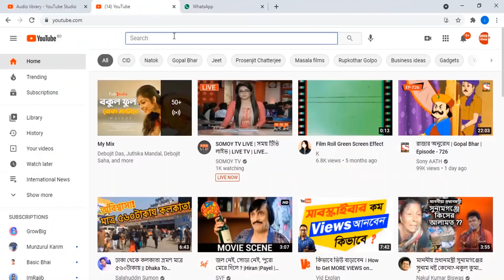সারাদিনের আন্তর্জাতিক সংবাদ ০৬ অগাস্ট ২০২১। গুরুত্বপূর্ন বিশ্ব সংবাদ, antorjatik khobor | RBD News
Hi,

News Headline.

keyword.
bd news,
bdnews24 bangla,
bangladesh newspapers,
bangla news,
all bangla newspaper,
bdnews24,
আন্তর্জাতিক সংবাদ,
বিশ্ব সংবাদ,
ইরান,
তুরস্ক,
যুক্তরাষ্ট্র,
RBD News,
আজকের আন্তর্জাতিক সংবাদ,
international news,
আন্তর্জাতিক খবর,
আন্তর্জাতিক সংবাদ today,
সংবাদ আন্তর্জাতিক,
world news bangla,
ইরান আমেরিকা,
পাকিস্থান,
ভারত,
ইরানের আন্তর্জাতিক সংবাদ,
আন্তর্জাতিক ডেস্ক,
আন্তর্জাতিক খবর,
bbc news
news 24,
bd newspaper,
breking news today,
viral news,
top news bd,
hot news,
bangladesh,
probashi news,
probashider News,
RBD News,
bd youtube,
bd youtuber,
all news,
khobor,
bangladesh cricket,
interview,
Internetional News,

* ANTI-PIRACY WARNING *